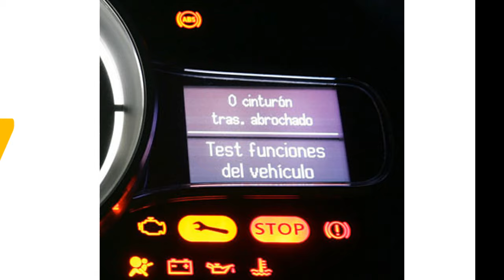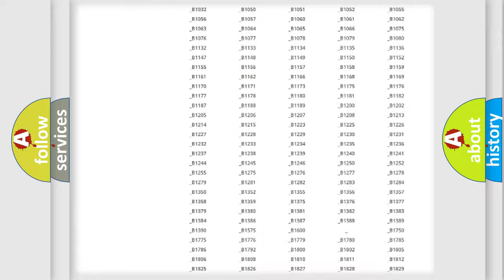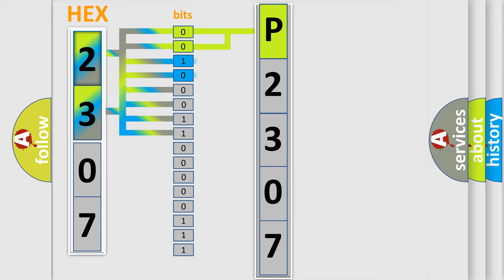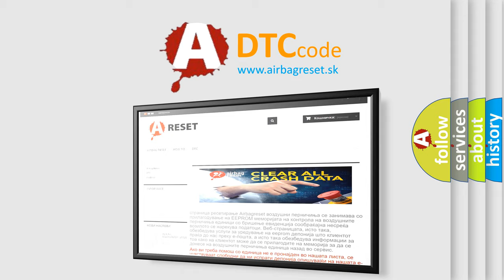DTC Mercury P2307 Short Explanation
Contents:
0:21 Basic DTC analysis according to OBD2 protocol standard.
1:48 Insight into programming
2:58 A diagnostically understandable description of the Diagnostic Trouble Code
3:05 Basic error definition

Make:
Mercury
Code:
P2307
Definition:
GPS ROM
Description: